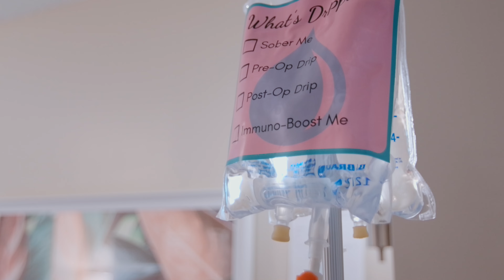A Day with Drip N Bodied: Tummy Tuck and BBL Recovery | Vixen Plastic Surgery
Join us as we start our day and head to Miami to care for a Tummy Tuck client by Dr. Triggs from Vixen Plastic Surgery and BBL by Dr. Chang from Spectrum Aesthetics

Having surgery soon and want this to be you?